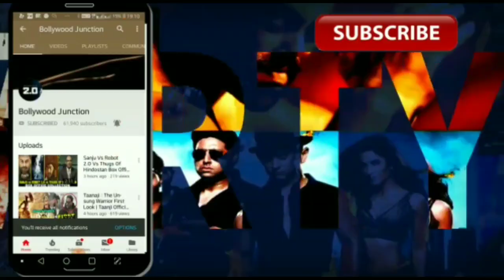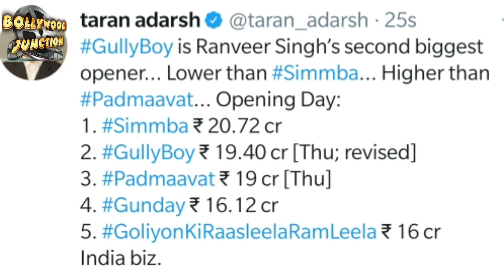Box office collection 1st day Gully boy vs Simmba vs Padmaavat, Gully boy 1st day collection